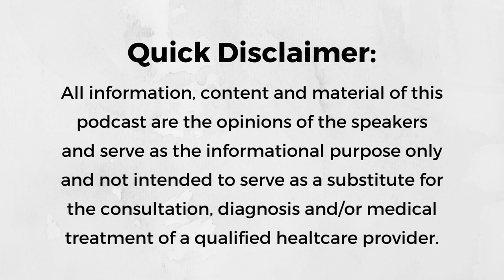Episode 202: Dr. Courtney Donkoh: How Does Your Mandible Grow?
Today Hallie chats with Dr. Courtney Donkoh, DDS.  Dr. Donkoh practices in the south suburbs of Chicago with a focus on expansion to achieve optimal mandibular growth. Dr. Donkoh paints a beautifully vivid yet easy to understand image of the orofacial anatomy and what optimal mandibular growth and development.

Dr. Donkoh recognizes the value of myofunctional therapy as an integral part of the treatment process, often recommending this as the first step in the treatment plan. She shares her approach to collaborating with team providers (e.g., Speech Language Pathologists (SLPs) & Myofunctional Therapists) to determine each patients individualized treatment plan. Listen and learn about the anatomy of the mandible and the team approach to addressing airway issues.